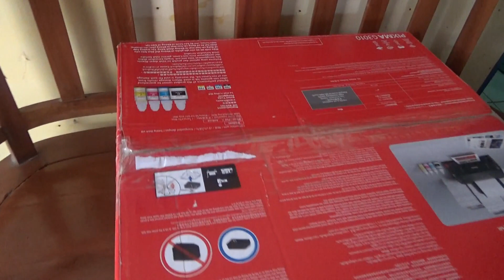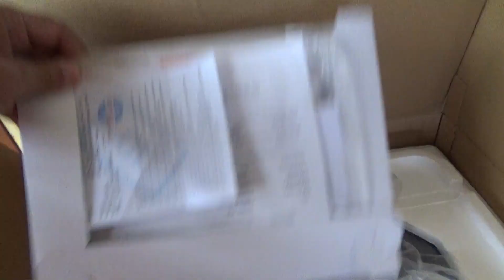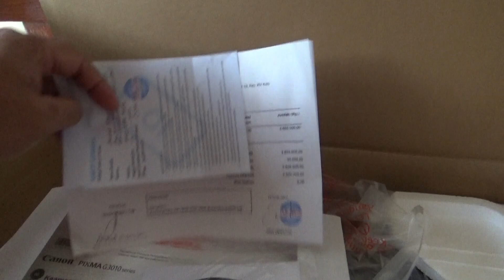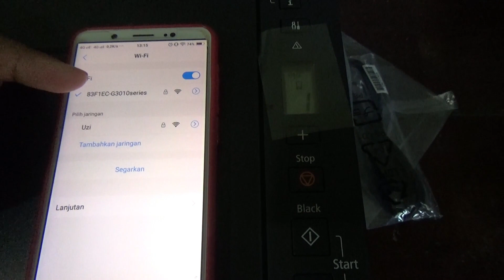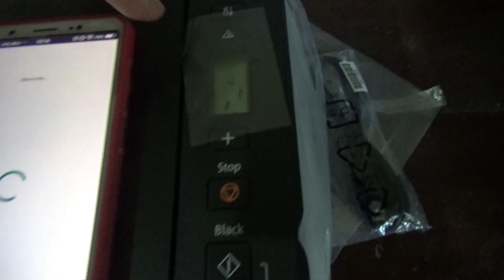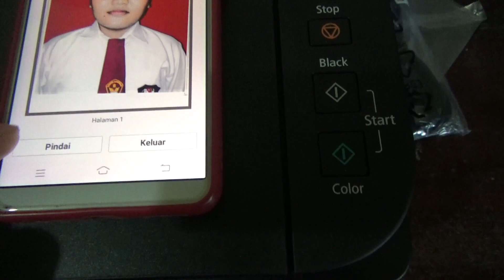UNBOXING PRINTER CANON G3010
Printer ini 3 in 1 yakni print, scan, copy. dan ada fasilitas yang terbaru yakni bisa print dari HP dengan cara mengdownload aplikasi printernya kemudian dikoneksikan ke wifinya printer.